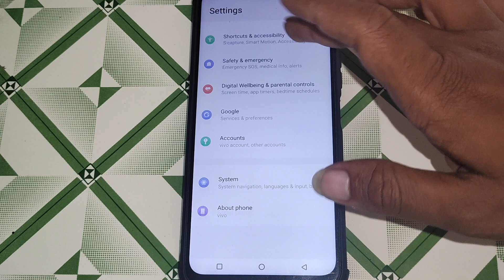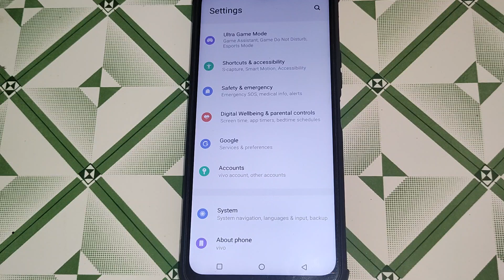iqoo Neo 7 5g me adaptive brightness on off kaise kare, iqoo Neo 7 5g brightness setting